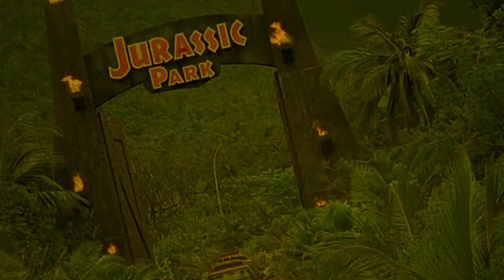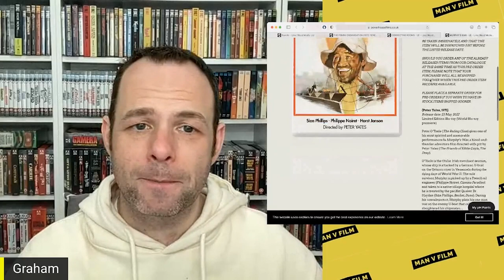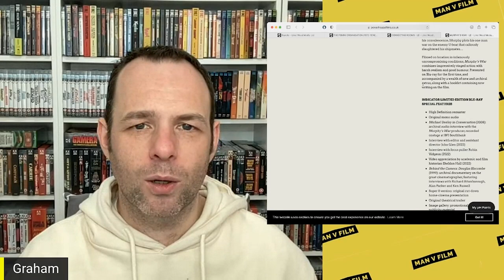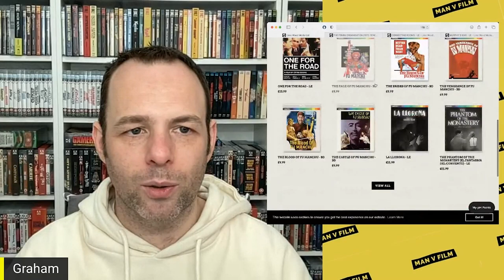Indicator May Announcements | Blu-ray | Powerhouse Films | Murphy's War Blu-ray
It's time for the May Blu-Ray Announcements from Indicator Some of these look amazing!

or